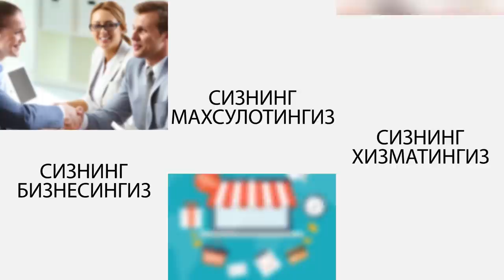BLOGGERLAR XEYTERNI USHLASHDI (ONADAN SO'KADIGAN)